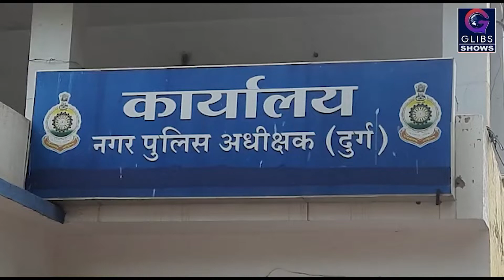डीजे की धुन पर नाच रहे थे बराती, डांस पर दूल्हे के भाई से हुआ विवाद, चाकू मारकर हत्या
दुर्ग । शादी की खुशियां मातम में बदल गई जब बारात में नाचने को लेकर  विवाद हुआ। विवाद इतना बढ़ गया कि मारपीट शुरू हो गई। मारपीट खूनी संघर्ष में बदल गई। देखते देखते एक बाराती की अज्ञात लोगों ने चाकू मारकर  हत्या कर दी । दुर्ग सीएसपी विवेक शुक्ला ने  बताया कि दुर्ग के ग्राम सिरसा में गरियाबंद के कोपरा से बारात आई हुई थी।